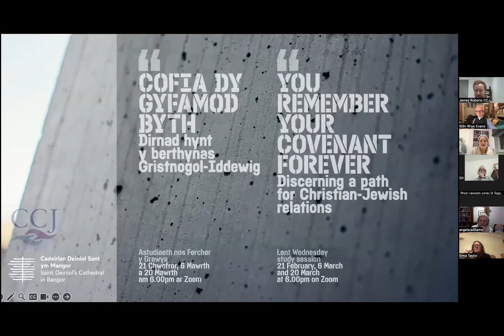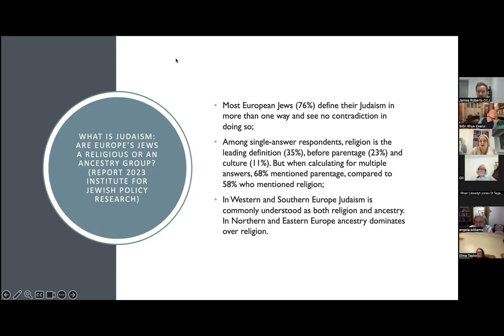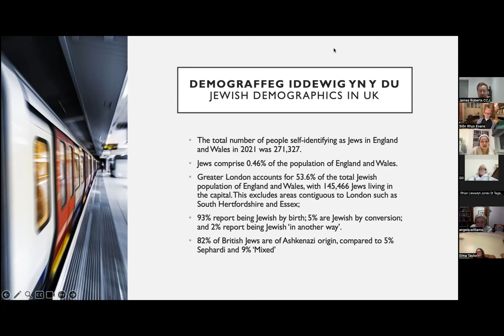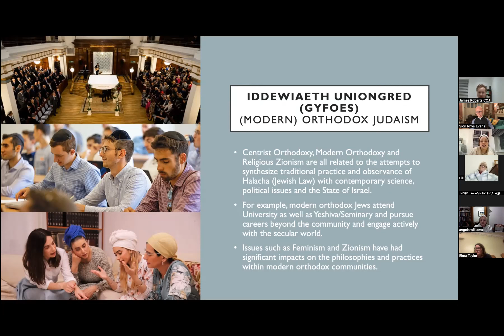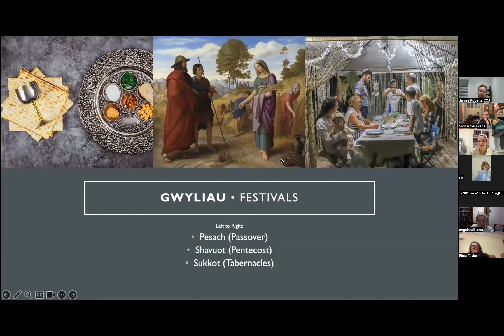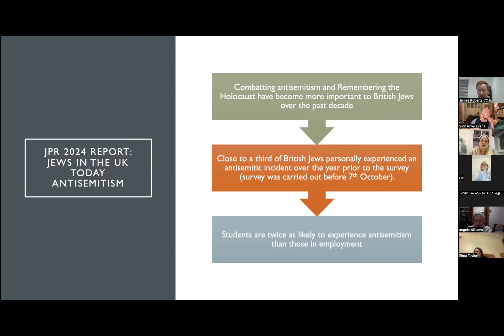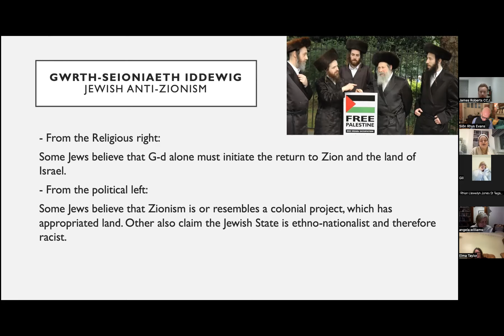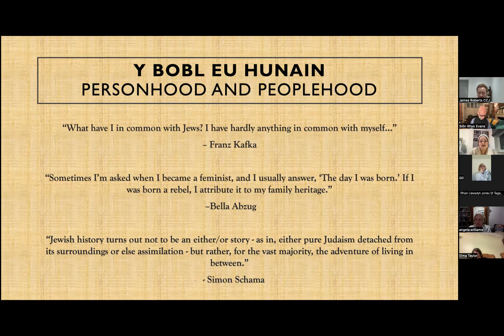“Cofia dy gyfamod byth” • “You remember your covenant forever” • 1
"Y bobl eu hunain: Cyflwyniad i Iddewiaeth" gan Avigail Simmonds-Rosten—sesiwn gyntaf ein Hastudiaeth Grawys 2024, “Cofia dy gyfamod byth”: Dirnad hynt y berthynas Gristnogol-Iddewig • "Peoplehood and personhood: An Introduction to Judaism" by Avigail Simmonds-Rosten—the first session of our 2024 Lent Study, “You remember your covenant forever”: Discerning a path for Christian-Jewish relations